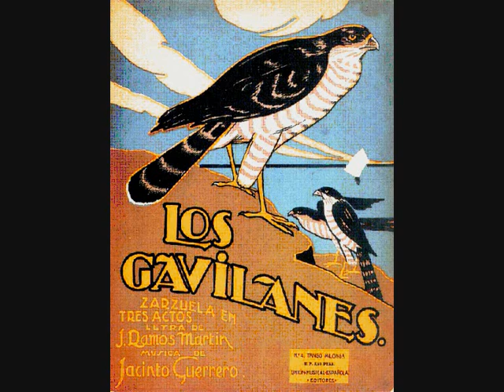Jacinto Guerrero - «Mi aldea» de "Los gavilanes" (1923)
Jacinto Guerrero (1895/1951)
"Los gavilanes" (1923)
Zarzuela en tres actos
Libreto de José Ramos Martín

Intérprete:
Juan - Renato Cesari

Coro Cantores de Madrid
Dir. José Perera
Orquesta de Conciertos de Madrid
Dir. Federico Moreno Torroba
(1961)